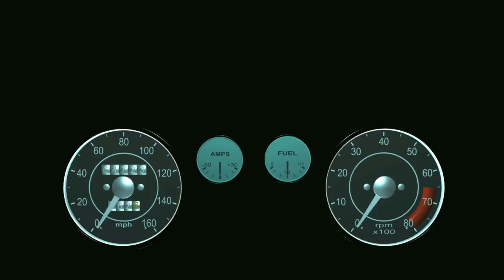FastTrackPGH Autocross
Decided to come out to see the autocross event happening nearby. Should I run my car in autocross?